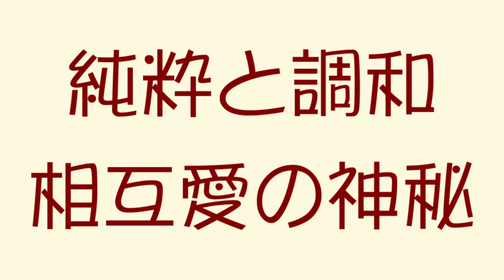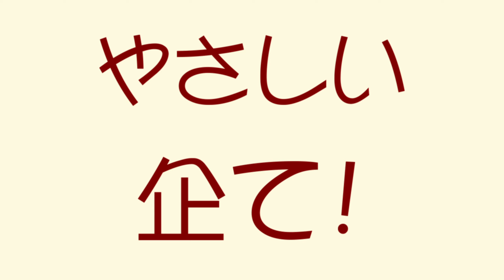岡倉覚三(天心)『茶の本』抄 茶は薬用として始まり…不完全なものを崇拝する【字幕あり】〈名文一席 文英亭〉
『茶の本』茶は薬用～詩歌～審美的宗教。茶道をときつつ日本の美学、人生哲学の書の一説です。